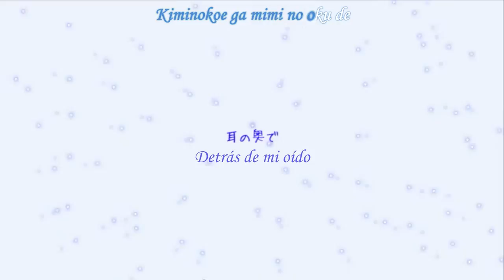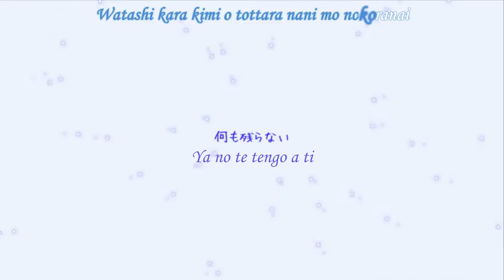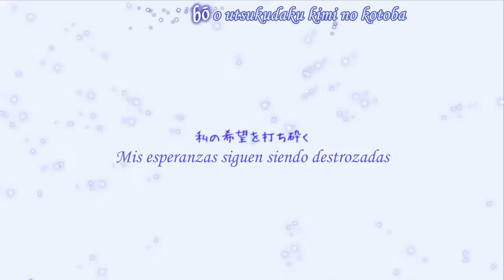Aoki Lapis - rpt (Sub Español + Karaoke) [Happy Birthday Aoki-chan]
HOLOO~ HOLOO~ HOLOO~ HOLOO~ HOLOO~ HOLOO~ HOLOO~ HOLOO~
Huolaaa~ Les traigo este video como yapa del dia, con motivo de la celebración de cumpleaños de la ardilla mas kerida de vocaloid despues de miku y rin: Aoki-chan!!!
Bueeeno, no tenia planeado subirlo ahora, pero como me acabo de dar cuenta ke es su cumpleaños (soy malo para las fechas), me decidii a subirlo hoy dia de todas formas xP

Espero ke les guste y no se alteren o confundan si escuchan ke se repite una frase, es asi la canción por eso se llama rpt, de "repeat" :3
Pongan me gutta, comenten ke les parece, celebren a esta pekeñita y no olviden suscribirse si aun no lo hacen, subo videos seguido, o mas bien, cuando me alcanza el tiempo xD Sayo~

Titulo: rpt
Compositor: トルル
Vocaloid: AOki Lapis ft Hatsune Miku (chorus)